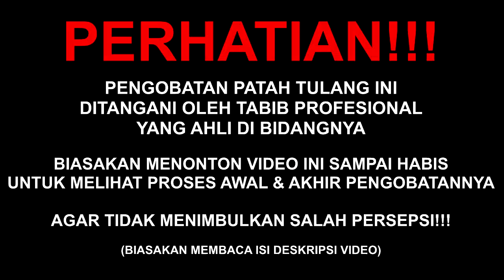SEPELE !! CEDERA DISLOKASI BAHU GEGARA NGULET PAS BANGUN TIDUR | Al-Fadhilah #568